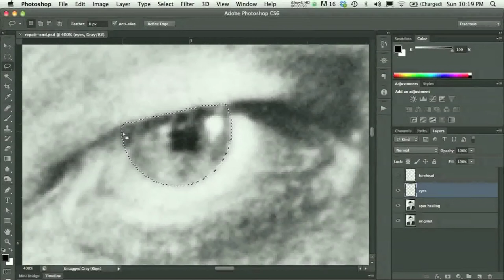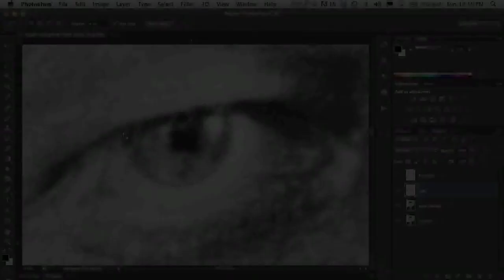Screencast 7-1 Adding and Deleting within Selections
You can add to any selection using one of the Photoshop selection tools by pressing the Shift key. If you want to add extra area to an existing selection, you'll have to begin the "new" part of the selected area from within the existing selection. If you want to subtract part of an existing selection, press and hold the Option key while starting the "deleted" area of the selection from outside the existing selection. This is much more easily demonstrated than understood by reading text.